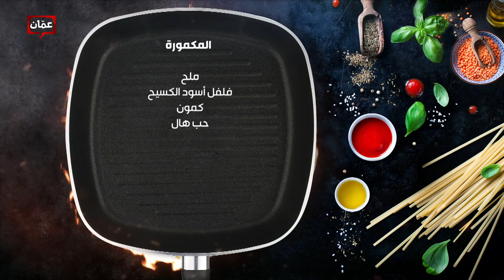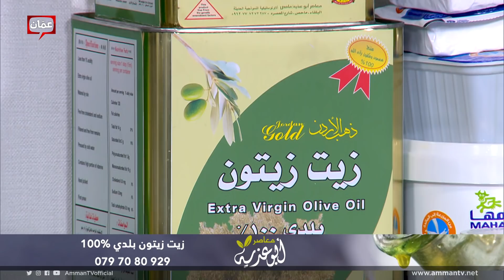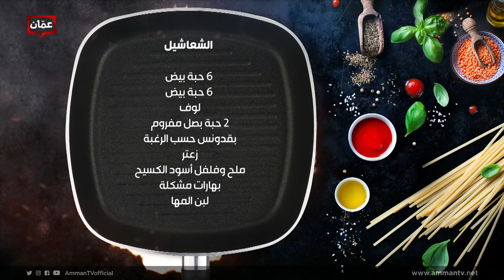بهار ونار - بلمسة جداتنا.. المكمورة والشعاشيل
بلمسة جداتنا.. المكمورة والشعاشيل